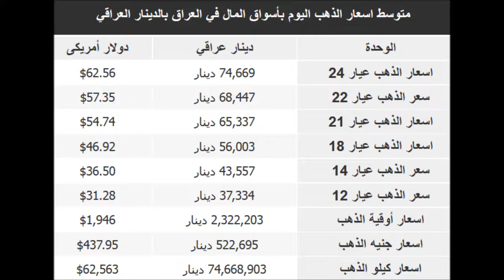اسعار الذهب اليوم السبت 15/8/2020 في العراق بالدينار العراقي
سعر الذهب اليوم | السبت 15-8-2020 | في العراق
اسعار الذهب اليوم | السبت 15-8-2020 | في العراق
اسعار الذهب اليوم في العراق السبت 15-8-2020
اسعار الذهب اليوم السبت 15 أغسطس 2020 في العراق
جرام الذهب في العراق
اسعار الذهب اليوم في العراق